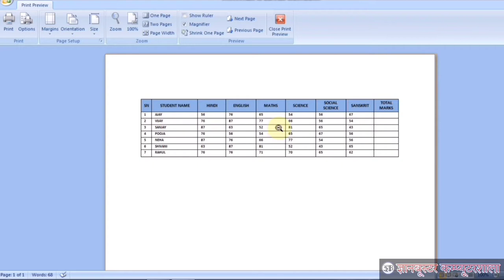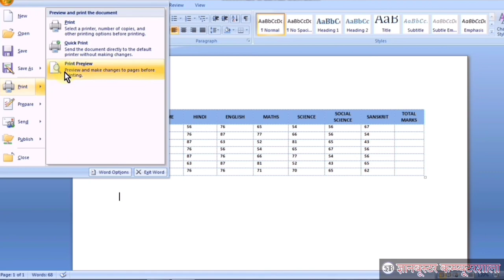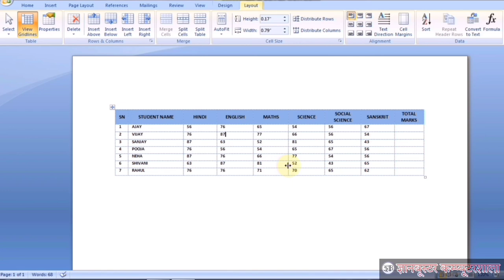View Gridlines Option in MS Word Table in Hindi